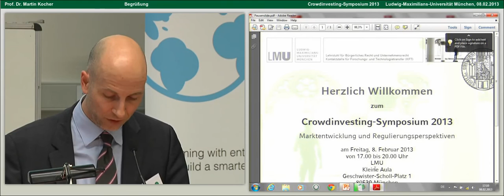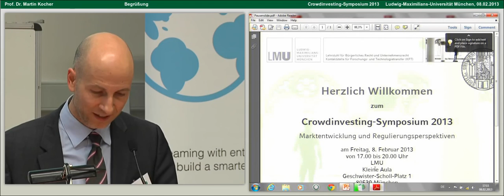1. Crowdinvesting Symposium 2013 - Eröffnungsrede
Eröffnungsrede zum Crowdinvesting-Symposium 2013 durch den Dekan Prof. Dr. Martin Kocher.